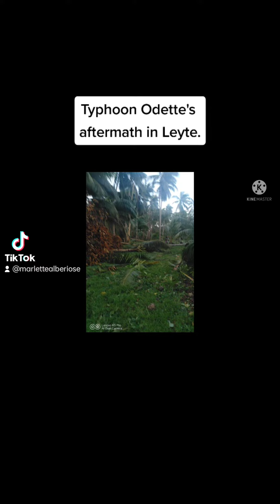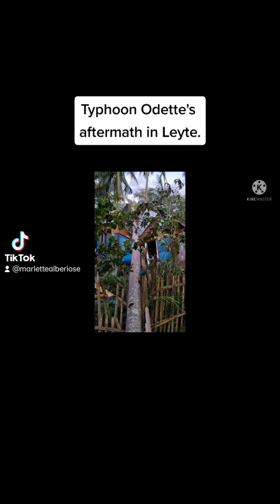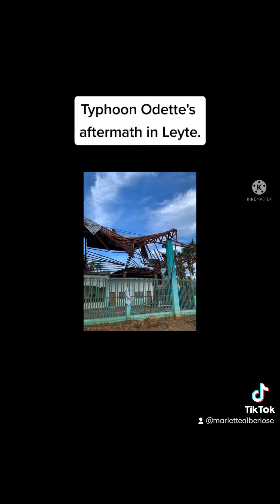Typhoon Odette's aftermath in Leyte /The Serdeña Martinez family mix vlog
It was so sad that day,I didn't have any news from my family because it was totally destroyed all the cellsites.I was so thankful that their ok.Our house wasn't damaged but the rest of the house of our co Barangay's and my relatives was totally damaged.It was more than typhoon Yolanda.

Not only in my place but most places in Leyte are totally damaged,no electricity nor cellsites.But in my place,has signal after two days.